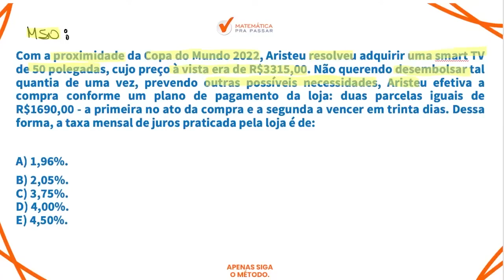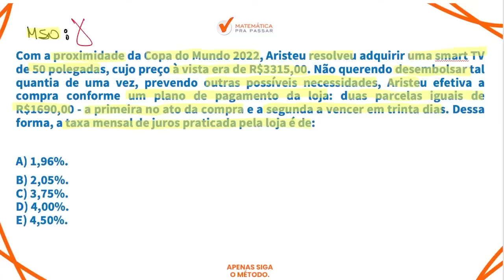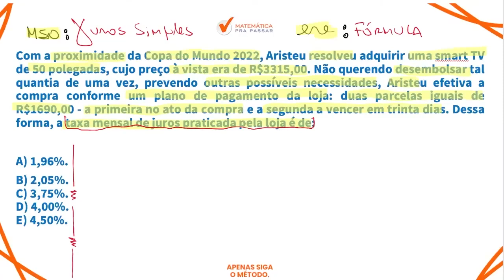Matemática Financeira para o BB | Juros simples como você nunca viu